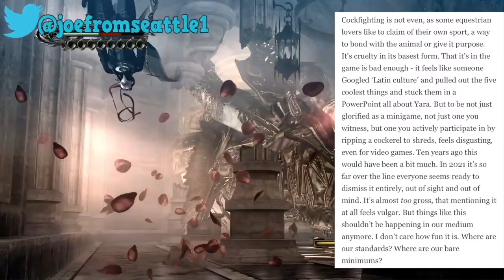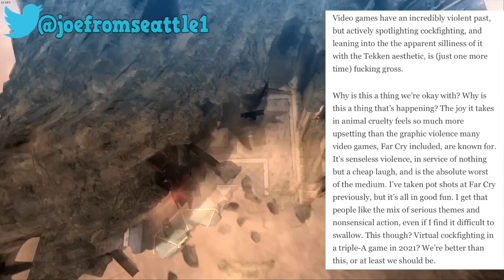TheGamer Sides With PETA and Condemns Far Cry 6 Over Cockfighting Minigame